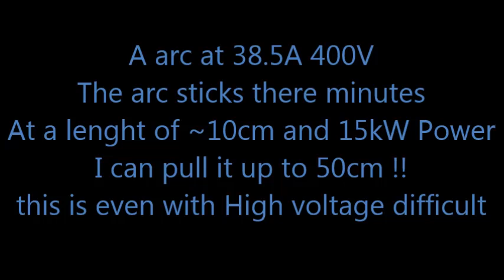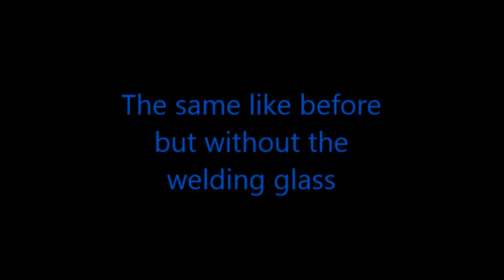Arcs 400V 38.5A 15kW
A few arcs at 400V and 38.5A or about 15kW
with and without welding glass

Fokusscience